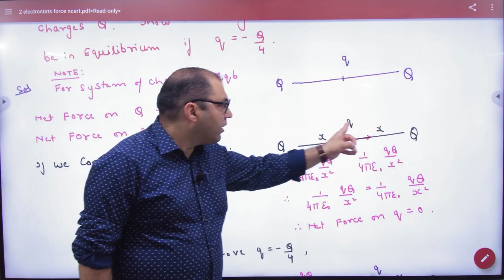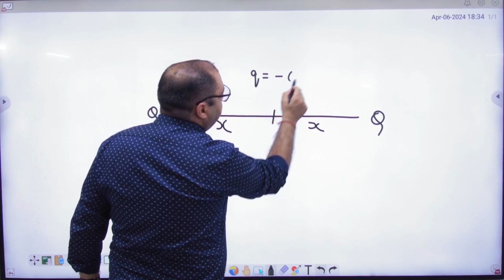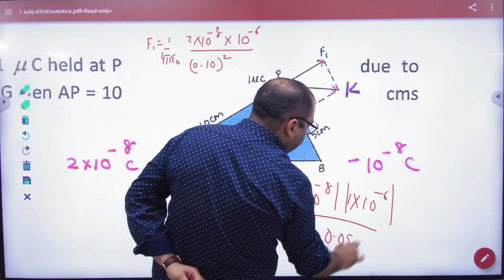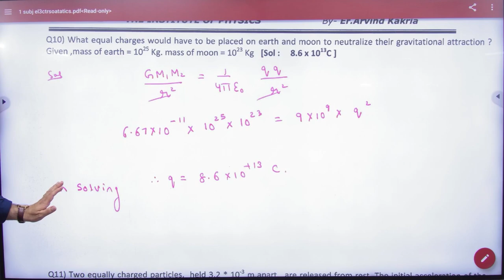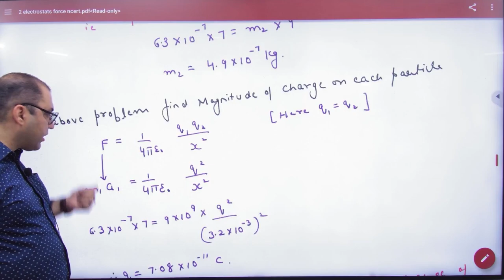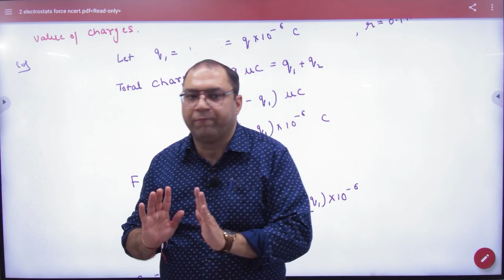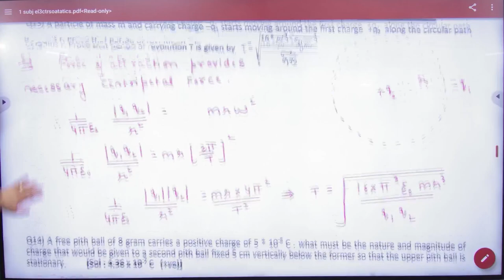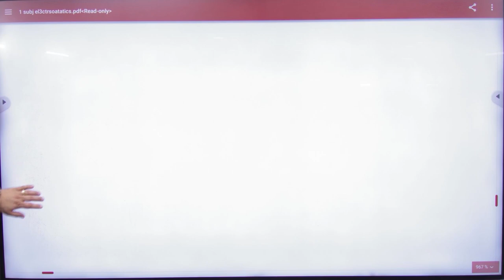6 Numerical on force